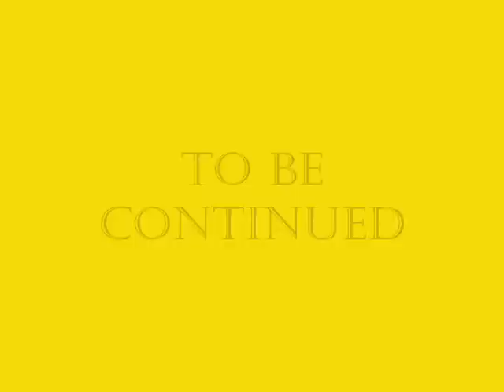MAKUTA #16 ~ Revealings of Rage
ITS FINALLY HERE!!! WOOHOO!!! YEAH!!! ok, now onto business, oh wait, there isn't any, anyway, MAKUTA #16 is here and in this episode the COI finally reveals themselves to the house, and they need a new base, can you guess? Well if you guess the DH's base then you were correct. I hope you enjoy another thrilling and suspenseful episode of MAKUTA. Everything is copyright to me (TSO1)